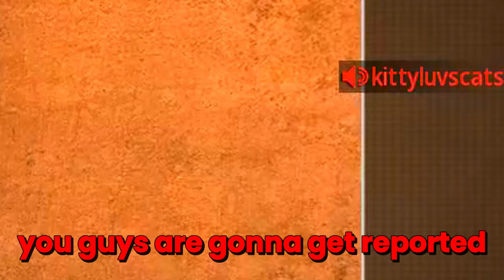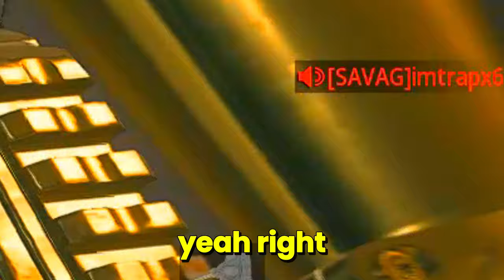This is why I am the Fastest Sniper on MW3